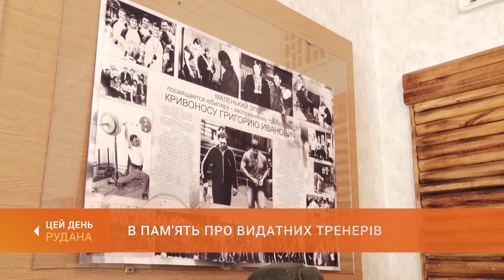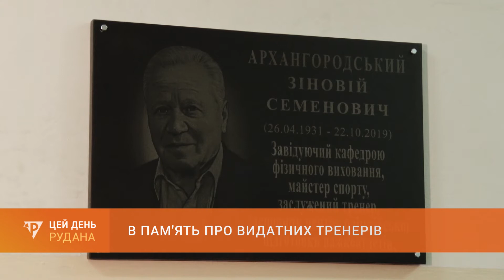В пам'ять про видатних тренерів: в КНУ відкрили меморіальні дошки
Важка атлетика та баскетбол. Пам'ять трьох видатних тренерів з цих видів спорту вшанували в КДПУ. На кафедрі фізичного виховання вузу тепер - бюст Григорія Кривоноса. А на стінах університету - дві пам’ятні дошки: Василю Непийводі та Зіновію Архангородському. Про урочистий захід та постаті тренерів, які були засновниками криворізьких шкіл важкої атлетики і баскетболу – в сюжеті Олександра Карамушки.